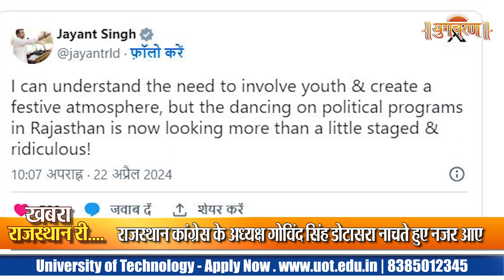Rajasthan Congress के अध्यक्ष Govind Singh Dotasra का डांस वायरल | PM Modi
लोकसभा चुनाव में सभी पॉलिटिकल पार्टी जमकर प्रचार कर रही हैं. नेता अलग-अलग अंदाज में जनता के बीच जाकर अपने उम्मीदवारों के लिए वोट मांग रहे हैं. इस बीच राजस्थान के निंबाहेड़ा से एक वीडियो सामने आया है. जहां, राजस्थान कांग्रेस के अध्यक्ष गोविंद सिंह डोटासरा नाचते हुए नजर आए. इसको लेकर राष्ट्रीय लोक दल (RLD) के प्रमुख जयंत चौधरी ने तंज कसा है.

Congress Chief Govind Singh Dotasra dances at rally, draws criticism from opposition

Rajasthan CM alleges Congress indulged in corruption, casteism during previous tenures

Modi addresses rally in Sawai Madhopur, BJP banks on his popularity

Union Minister accuses 'Tukde Tukde ' of targeting border seats like Barmer

Betting markets predict BJP leading in 6 seats, Congress in 2 seats in Rajasthan's first phase

For more information on this and other exciting news, please visit our